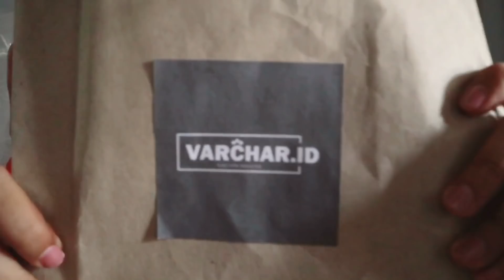SALAH APA AKU - ILIR 7 ( COVER )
ENTAH APAAA YANG MERASUKIMU?!